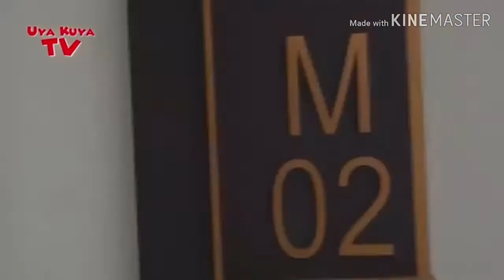Prank Uya kuya. 😄😂🤣